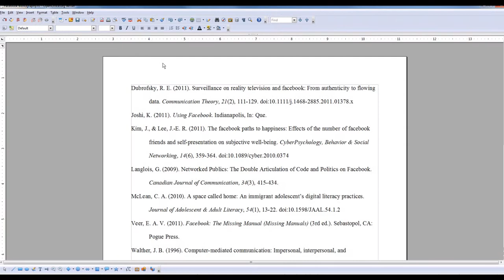How to Create a References Page with Zotero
This tutorial shows how to create a references page in Zotero reference management software.